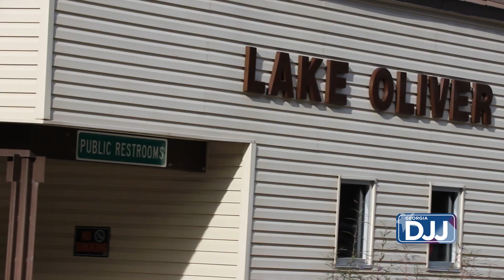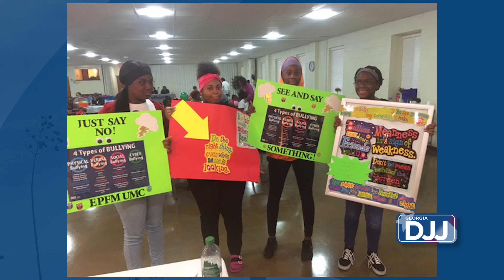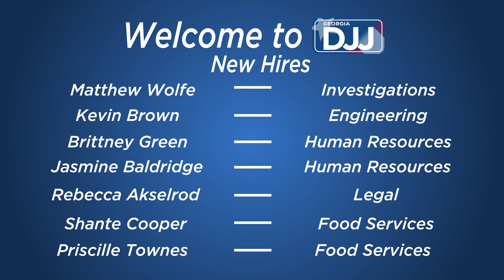The DJJ Update October 2019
Your monthly update of DJJ news!
October 2019